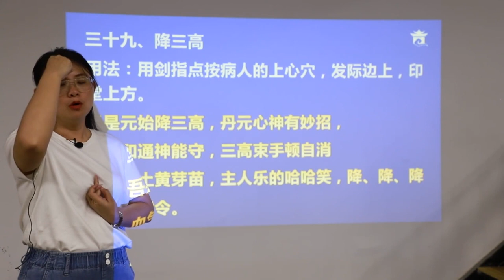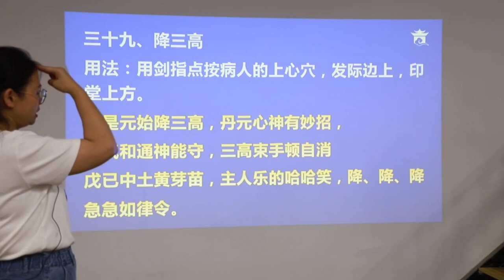祝由十三科 第24课 降三高法